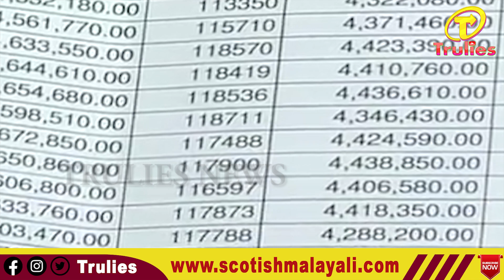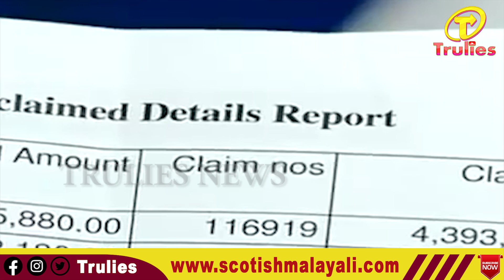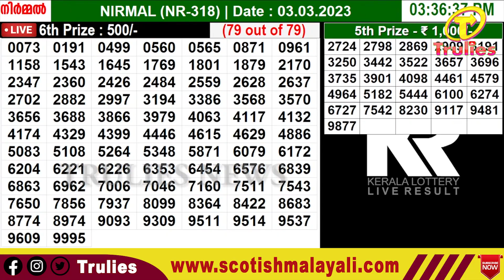കേരളാ ലോട്ടറി അടിമുടി മാറുന്നു ഓരോ ജംഗ്ഷനിലുംജനങ്ങൾ നോക്കിനിൽക്കെ നറുക്കെടുപ്പ്keralalottery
പുതിയ മാറ്റങ്ങൾക്ക് ഒരുങ്ങി ലോട്ടറി വകുപ്പ്. നറുക്കെടുപ്പിനെ കുറിച്ചും സമ്മാന വിതരണങ്ങളെ കുറിച്ചും വ്യാജ പ്രചരണങ്ങൾ ഉയരുന്ന സാഹചര്യത്തിലാണ് പുതിയ മാറ്റങ്ങളുമായി ലോട്ടറി വകുപ്പിന്റെ രംഗപ്രവേശം. ലോട്ടറിയുടെ നറുക്കെടുപ്പ് നിലവിൽ യൂട്യൂബിലൂടെയും ദൃശ്യമാധ്യമങ്ങളിലൂടെയും ടെലികാസ്റ്റ് ചെയ്യുന്നുണ്ടെങ്കിലും വീണ്ടും ഇക്കാര്യത്തിൽ സുതാര്യത വരുത്താനുള്ള നീക്കങ്ങളാണ് ലോട്ടറി വകുപ്പ് നടത്തുന്നത്. ടൗണുകളും ജംഗഡ്ഷനുകളും കേന്ദ്രീകരിച്ച് ആൾക്കൂട്ടത്തിനിടയിൽ വച്ച് നറുക്കെടുപ്പ് നടത്താനുള്ള നീക്കങ്ങൾ അന്തമഘട്ടത്തിലാണെന്ന റിപ്പോർട്ടുകളാണ് ഇപ്പോൾ പുറത്തു വരുന്നത്.

ഇനിവരുന്ന മൂന്നു മാസങ്ങൾക്കുള്ളിൽ കേരള സംസ്ഥാന ലോട്ടറിയുടെ നറുക്കെടുപ്പുകളിൽ വലിയ മാറ്റങ്ങളാണ് വരാൻ പോകുന്നതെന്ന് സംസ്ഥാന ഭാഗ്യക്കുറി ക്ഷേമനിധി ബോർഡ് ചെയർമാൻ ടിബി സുബെെർ വ്യക്തമാക്കി. സഞ്ചരിക്കുന്ന നറുക്കെടുപ്പ് വാഹനം ഇനിമുതൽ ജനങ്ങൾ കൂടുന്നിടത്ത് എത്തും. ജനങ്ങൾക്കിടയിൽ വച്ച് അവർ നോക്കി നിൽക്കേ നറുക്കെടുപ്പ് നടക്കും. നറുക്കെടുപ്പിൽ സുതാര്യത വരുത്തണമെന്നുള്ള തീരുമാനങ്ങളുടെ ഭാഗമാണ് പുതിയ നീക്കങ്ങളെന്നും ടിബി സുബെെർഅ പറഞ്ഞു. മൂന്നു മാസങ്ങൾക്കുള്ളിൽ നറുക്കെടുപ്പ് ഈ രീതിയിലേക്ക് മാറ്റി ക്രമീകരിക്കുമെന്നും അദ്ദേഹം വ്യക്തമാക്കി.

സഞ്ചരിക്കുന്ന നറുക്കെടുപ്പ് മിഷ്യനാണ് ലോട്ടറി വകുപ്പ് രംഗത്തിറക്കുന്നത്. ഒരു വാഹനത്തിൻ്റെ പിന്നിൽ ഘടിപ്പിച്ച ലോട്ടറി മിഷ്യൻ കേരളത്തിലങ്ങോളമിങ്ങോളം സഞ്ചരിക്കും. ഓരോ ദിവസവും ഓരോ ജില്ലകളിലായിരിക്കും മിഷ്യനും വാഹനവും എത്തുക. എത്തുന്ന സ്ഥലത്ത് ജനക്കൂട്ടത്തിന് നടുവിൽ വച്ച് ഓരോ ദിവസവും നറുക്കെടുപ്പ് നടക്കും. ജനങ്ങൾ നോക്കി നിൽക്കേ സമ്മാനാർഹരെ അറിയാൻ കഴിയും. ഇത്തരം നീക്കങ്ങളിലൂടെ ഭാഗ്യക്കുറി നറുക്കെടുപ്പിൽ സുതാര്യത കടന്നുവരുമെന്നും നറുക്കെടുപ്പിനും സമ്മാന പ്രഖ്യാപനത്തിനും എതിരെ നടക്കുന്ന ആരോപണങ്ങളുടെ മുനയൊടിക്കാൻ ഈ നീക്കങ്ങൾക്കു കഴിയുമെന്നും ടിബി സുബെെർ വ്യക്തമാക്കി.

നറുക്കെടുപ്പ് മിഷ്യനുമായി വാഹനം ജില്ലകൾ തോറും ചുറ്റിസഞ്ചരിക്കും. ഓരോ ദിനവും ഓരോ ജില്ലകളിൽ വാഹനം എത്തുന്ന രീതിയിലാണ് കാര്യങ്ങൾ ആസൂത്രണം ചെയ്തിരിക്കുന്നത്. ഇന്ന് എറണാകുളത്താണ് നറുക്കെടുപ്പ് എങ്കിൽ നാളെ തൃശൂരായിരിക്കും. അതിൻ്റെ പിറ്റേ ദിവസം പാലക്കാടും. ഇത്തരത്തിൽ ജനങ്ങൾക്കിടയിലേക്ക് ഇറങ്ങിച്ചെല്ലുകയാണ് ലോട്ടറി വകുപ്പെന്നും അദ്ദേഹം പറഞ്ഞു. ഇതോടെ കേരള സംസ്ഥാന ലോട്ടറി ജനകീയമാകുമെന്നും അദ്ദേഹം വ്യക്തമാക്കി.

മാത്രമല്ല ലോട്ടറി സമ്മാനങ്ങളുടെ എണ്ണം വർദ്ധിപ്പിക്കാൻ പോകുകയാണെന്നും ടിബി സുബെെർ വ്യക്തമാക്കി. എണ്ണം കൂടുന്നതോടെ കൂടുതൽ ജനങ്ങളിലേക്ക് സമ്മാനമെത്തും. ഇതും ലോട്ടറിയെ ജനകീയമാക്കുന്നതിനെ സഹായിക്കുമെന്നും അദ്ദേഹം പറഞ്ഞു. കുറച്ചു ദിവസങ്ങൾക്കുള്ളിൽത്തന്നെ വലിയ മാറ്റങ്ങൾ ലോട്ടറി വിൽപ്പനയിലും നറുക്കെടുപ്പിലുമുണ്ടാകുമെന്നും കൂടുതൽ ജനങ്ങളിലേക്ക് ലോട്ടറിയും സമ്മാനങ്ങളുമെത്തുന്ന സ്ഥിതിവിശേഷം സംജാതമാകുമെന്നും ടിബി സുബെെർ ഉറപ്പിച്ചു പറയുന്നു.
The official YouTube channel for TruLies
Trulies News is the most trusted online news channel for the malayalees.Cinema news. Kitchentaks